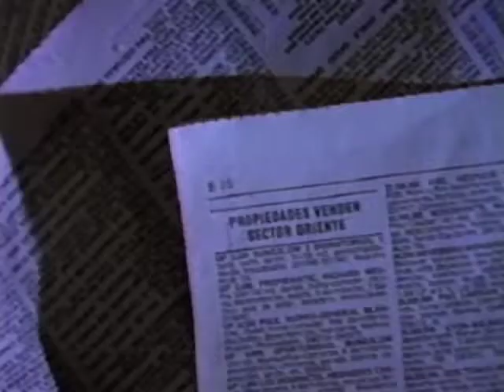2 lugar Solidaridad FIAP 93 Fundacion mi casa